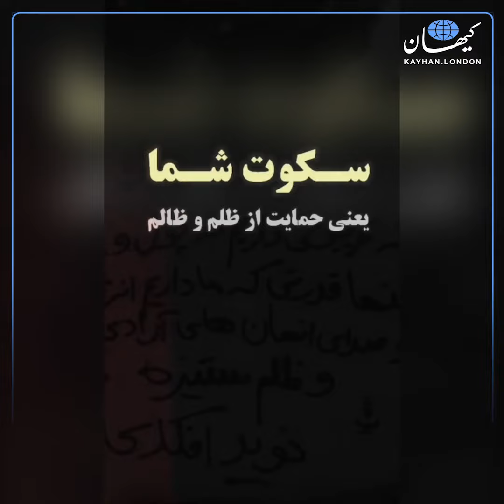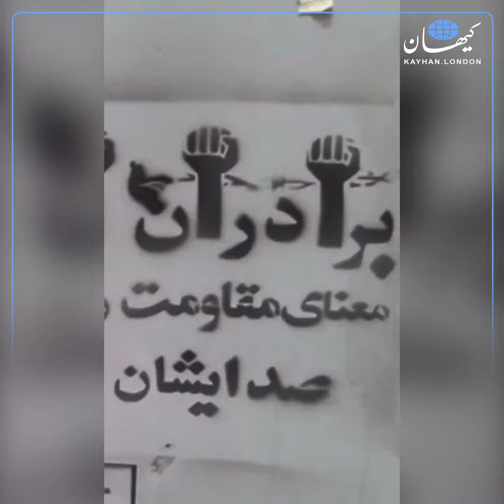کیهان لندن | ۲۲ شهریور؛ نوید افکاری: سکوت شما یعنی حمایت از ظلم و ظالم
منبع: اینستاگرام الهام افکاری

صبح ۲۲ شهریور ۱۳۹۹ افکار عمومی ایران و جهان با خبر اعدام نوید افکاری کشتی‌گیر معترض ۲۷ ساله در بهت فرو رفت! جمهوری اسلامی با قساوت و بی‌شرمی ذاتی خود، نوید را به اتهامات واهی و با وجود تلاش‌های داخلی و خارجی برای آزادی وی، اعدام کرد!
با این جنایت اما نوید نیز مانند دیگر جانباختگان راه آزادی و سربلندی میهن، جوان و پرشور در خاطره‌ها و تاریخ ایران ثبت شد تا گواه دیگری بر رذالت‌ها و جنایات بی‌‌شمار حکومت اسلامی باشد.